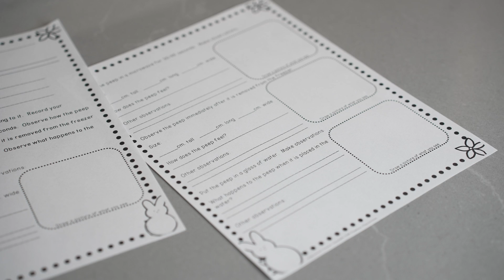Candy Experiments for Kids -- Fun, easy science experiments with EASTER CANDY!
Store shelves are lined with Easter candy which means it's time to do candy experiments for kids! There are lots of fun, simple science experiments for kids using a package of Peeps. Here are a few of my favorite Peep science activities. Happy teaching!

0:00 - Intro
1:53 - Spring Candy Experiment #1
5:09 - Spring Candy Experiment #2
6:47 - Spring Candy Experiment #3

MB01ANISDBD1MJD

Get the FREE guide on how to use technology to teach

Hi, I’m Meghan from Vestal’s 21st Century Classroom LLC! As a former teacher and current curriculum developer, I love finding ways to help upper elementary and middle school teachers save time and engage students. I would love to connect with you. You can find me on the sites listed below.

Let’s connect!